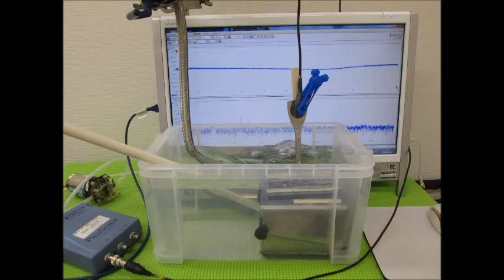超音波実験動画・写真（超音波研究に関する動画・スライドショー）